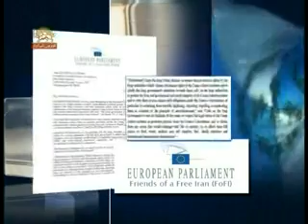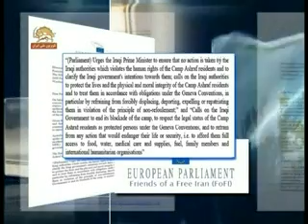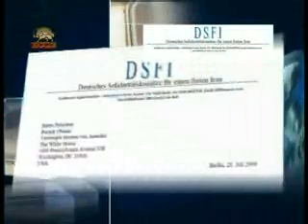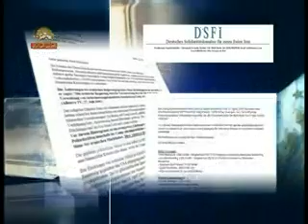Attack To Ashraf City In Iraq 28July2009 18